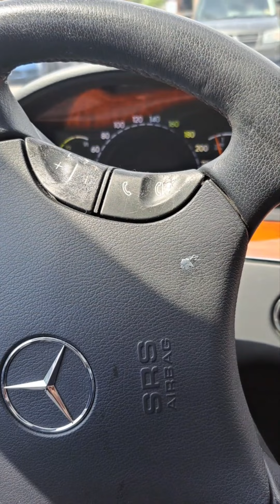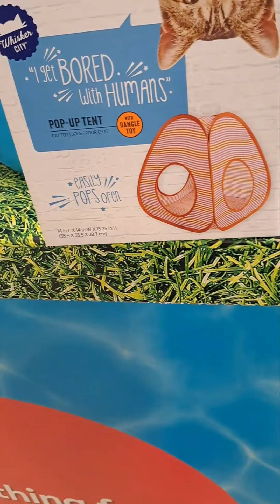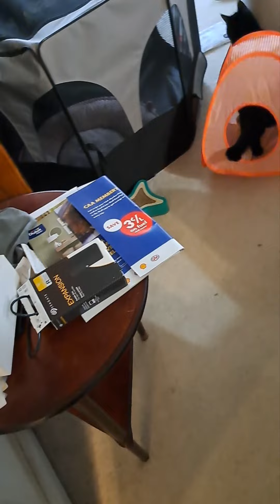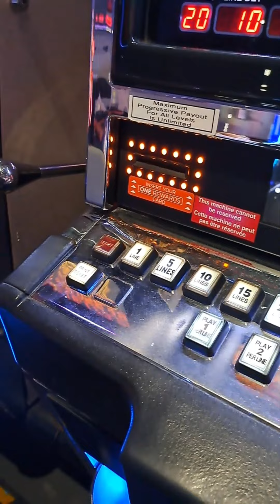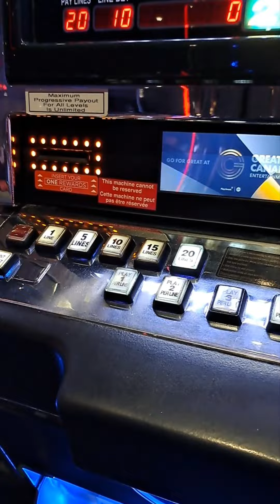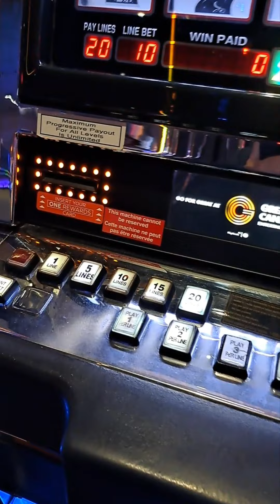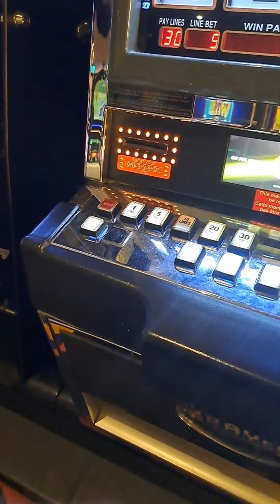NP DAY 48 CLEAR--Sober but Broke! 6/7 wk PULL/Dentist--FTT-house/appliances--CASINO CB BURNT 2 crisp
The video opens on DAY 48 with footage of Agita, Lcee and Finn, the N.P says rather than proceed chronologically as usual, he's opening with footage from day 48 and then will edit in material from the past few days.  He says the main news is that he's still CLEAR (made it to day 48) and he provides a very brief outline of the past 10 days or so (he says there has been a longer gap between podcasts on this round).  He says there was a visit to dentist and a visit to house (work is moving again but SLOWLY) and problems with the old Benz,  on way back he stopped in at Brantford casino and it was VERY difficult to leave but he did manage to leave without accessing all the money he could and he got back to kids.  That the next day the PULL was VERY strong (he calls it the 6 week itch--which he'd felt the last cycle as well but had made it to 10 weeks) and on Sunday he decided to TRY a Casino again but this time it was FULLY COMPULSIVE and he couldn't leave until he accessed all the money he could via ATMs.  He says that it had been "harrowing" and the casino CB is completely BURNT OUT now but it seems to have put a "damper" on the other PULL (plus he's too broke for now now to go on the other kind of binge--but he reassures viewers he has enough for cat food for kids and take out for himself).  Still, he doesn't advise this as a method for battling addiction for anyone else, that it's a very "NUTTY" strategy (but he is after all the Nutty prof).

We then see footage from the past few days, of course there is lots of footage of Agita and the Babies, of his eating out plus of his visit to the dentist (and an Indian buffet right before it--and a Pet smart after it).   We then see more footage of his kids then the next day of a plant based veggie "meat" ball curry he cooks.  Then there is footage of the kids on day day 43 (and 6 days clear of casinos).  Next is footage of his having to boost the 81 Mercedes 280 at the garage (but he wasn't able to turn it off while he cut the grass) and we see some footage of the house (how it's progressing but slowly for now) and then we see him switching from the old Benz to the Pacifica at the house.  However, instead of heading home he stops in at the Brantford Casino where it's VERY difficult for him to leave but he manages to leave without accessing everything he can (and he actually has some money when he leaves--he discusses this as he walks from the casino to the car).

We see more footage of agita and the babies at home and he says the PULL had been very strong the day after the day trip but he managed to stay CLEAR (but hadn't been able to work on podcasts or journals) but then we see him having a dosa at a place near at the casino saying he realizes the casino burn is OUT OF CONTROL but he's still going to TRY It as a distraction form the other pull.  It doesn't work, he ends up gambling all the money he took with him plus ALL the money he could access from ATMs and he COMPULSIVELY feeds ALL the money he can access into slot machines and finally leaves only when he's broke (was harrowing).

The next day we see Agita, Lcee and Finn (who were happy he managed to stay Sober--he assures them there is enough money for cat food) and he discusses all this for a while and he says he's going to Bad Boy to pay for the appliances to be delivered later in week.  We see him having lunch at the Greek place next to bad boy and then we see him back at home with the kids and he talks a bit more (says the appliances are being delivered the next day) and as usual he says BYE FOR NOW from himself, Agita, Lcee and Finn and he says "see you at the next podcast".